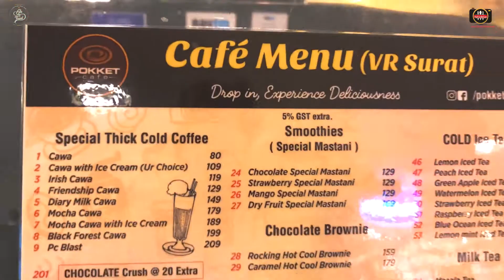Glimpse of Pokket Cafe | Surat city | The Foodie Cam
Pocket Café is a popular and happening hangout café brand based in Pune that operates 9 outlets in the Maharashtra. Pokket Café serves as an ideal hangout place for youngsters where one can relish tempting beverage varieties along with mouthwatering snacks at an affordable cost.

Pokket Café is popular for a unique beverage, Kikka- a thick cold coffee that comes in a variety of tempting combinations. Prepared using coffee beans/crushed coffee powder, Kikka is blended to offer a smooth texture and coffee flavor to a connoisseur. The beverage is served in a number of flavourful combinations- blending thick coffee with ice cream, mocha, milk, black forest flavor, to appease the cravings of a coffee and cold beverage lover.

Address:2nd Floor, V.R Mall, Dumas Rd, Surat, 395007

Meetup by : Oh my food India
Cinmetography by :- Vatsal Jariwala

Stay Tune for more amazing stuffs

Personal Account :-

Photography and Cinematography Account :-